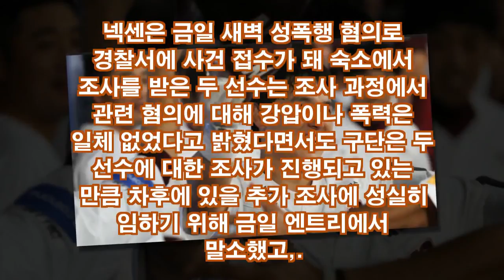조상우-박동원 1군 엔트리 말소